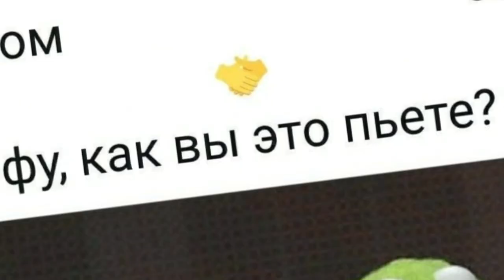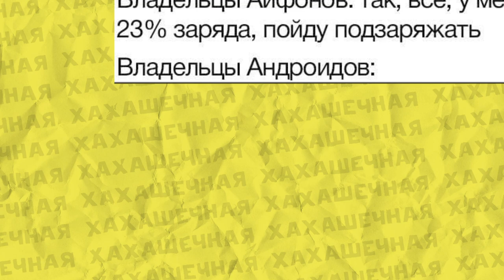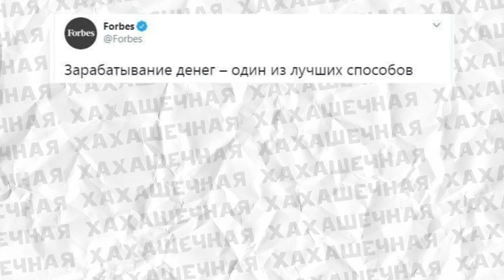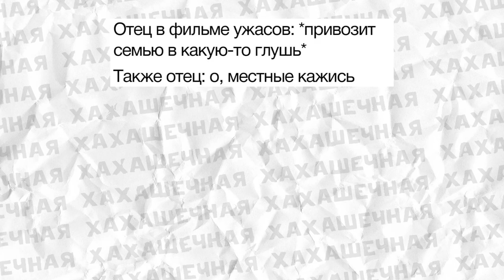Мемы для тебя! Лютые приколы для Богдана.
Привет любителям мемов! Тут я собрал для тебя лучшие мемы, угарное озвучивание, лютые приколы, и юмор на любой вкус. Обещаю, будет смешнео!